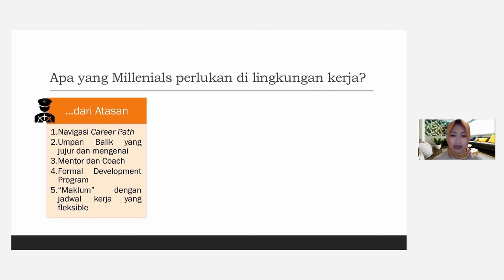5 Hal Yang Diperlukan Para Milenial di Lingkungan Kerja Dari Atasannya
Mau tau topik pembahasan yang gak kalah menarik lainnya? Ikuti webinar Career Coaching dari Qubisa setiap hari Senin!
Biar gak ketinggalan infonya, follow aja instagram @qubisa.id yaa, Sobat.